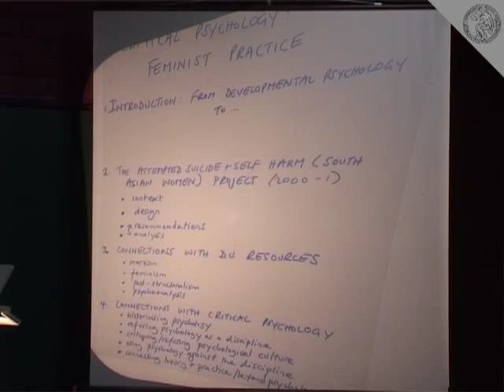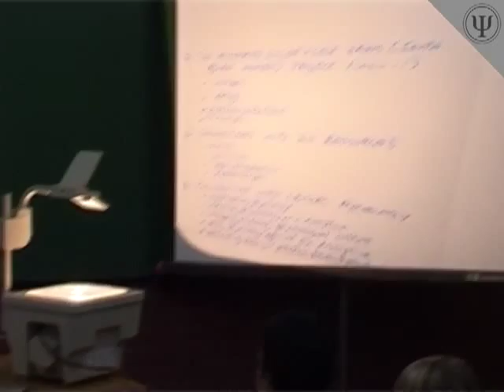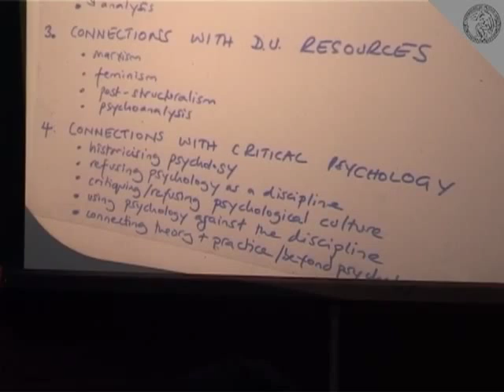Erica Burman: "Aportes de la Psicología Crítica, en los bordes de Mainstream de la Psicología"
Ian Parker y Erica Burman

Traducción: Eduardo Keegan